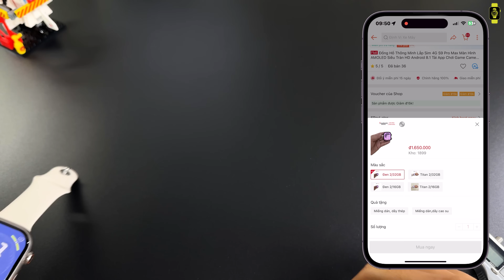Smartwatch Android Giá 1tr5: Màn Amoled Đẹp Hơn, Dáng Gọn Hơn | S9 Pro Max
Đánh giá review smartwatch chạy android S9 Pro Max nâng cấp từ Ultra 2 Pro Max có màn hình amoled 60hz sắc nét hơn, lắp sim 4g nghe gọi, camera 190 độ. Đồng hồ thông minh này ae còn có thể lướt facebook, xem youtube tiktok, dùng bản đồ google maps hay chơi game free fire, liên quân mobile...
- Tham khảo shop chuẩn và uy tín:
- Củ sạc Ugreen Nexode 300w 5 cổng, ae có thể sạc đồng thời 3 laptop và 2 điện thoại ngon ngẻ. Đặc biệt là tản nhiệt tốt. củ sạc và thiết bị được sạc không bị nóng.
0:00 - Intro
1:04 - Thiết kế
4:49 - Sạc Ugreen Nexode 300w
6:41 - Màn hình
7:35 - Phần mềm
15:04 - Camera
16:05 - Pin
17:26 - Tổng kết
► Group Facebook Hội SmartWatch Việt Nam